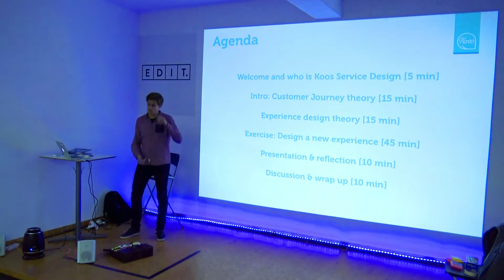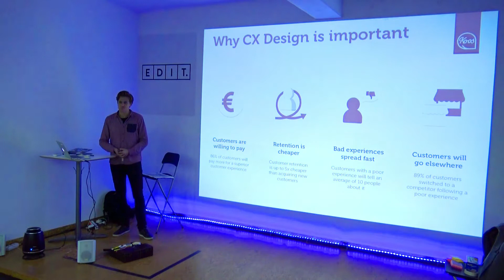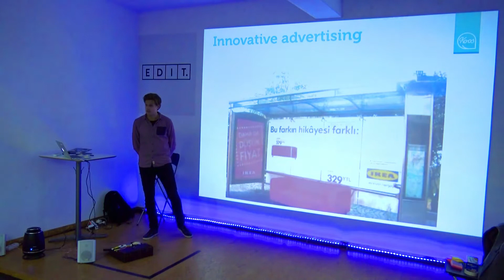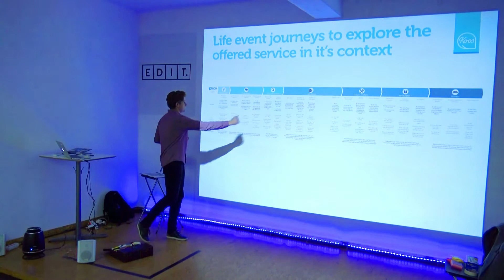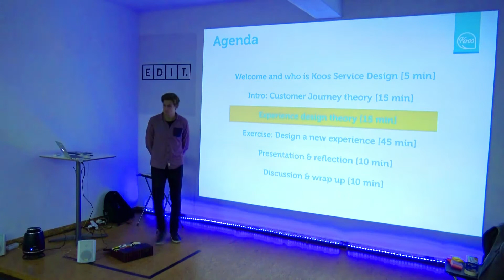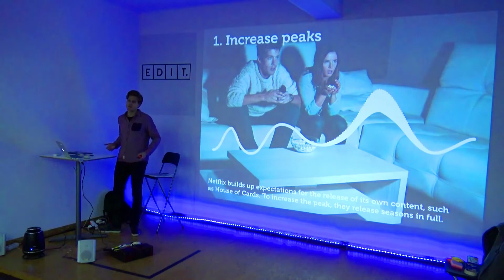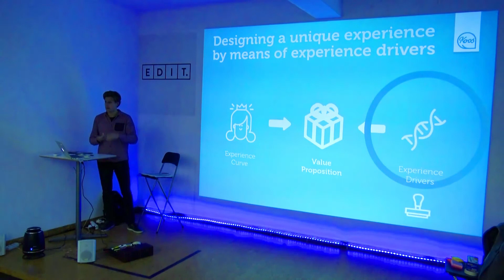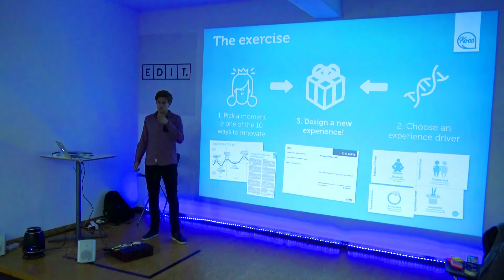"Experience Design" Workshop by Kasper Van Der Knaap @ Agile Connect Lisbon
Workshop “Experience Design” by Kasper Van Der Knaap (Managing Partner @ Koos Service Design

Description: The whole world is talking about customer journeys. But how do you redesign your journey in order to create an experience that truly adds value to your customer’s life? We will show you 10 ways of innovating your customer journey and help you to turn it into an unbeatable customer experience.

Location: EDIT - Disruptive Digital Education